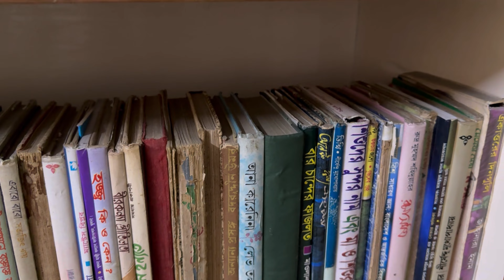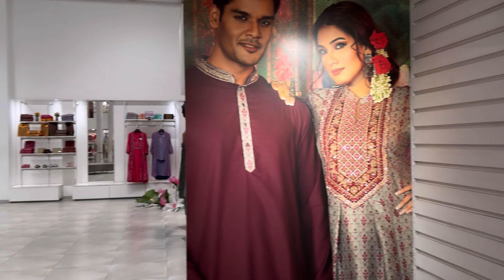খুলনা শহরে একদিন | A Day At Khulna City | ফুপ্পির হাতের চুইঝাল এর মাংস | নিউমার্কেট এর Icecream